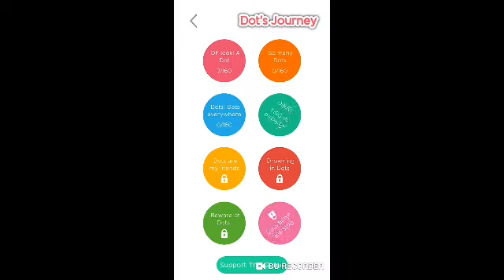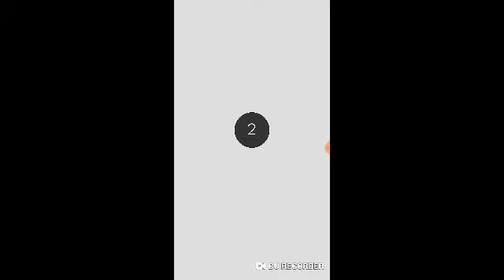Top 3 brain games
1) hocus

2) brain out

3) find a way

Game link